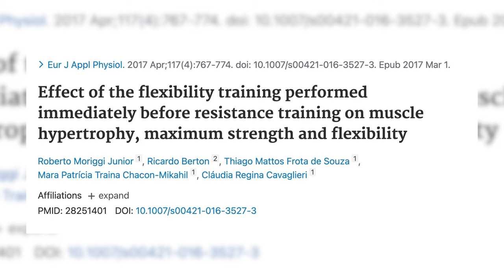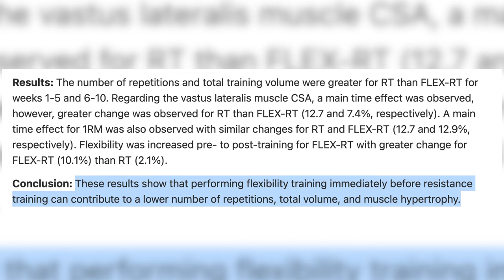ALONGAMENTO antes do treino: por que NÃO FAZER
Muita gente aposta no alongamento e no aquecimento antes do treino, para melhorar o desempenho e prevenir lesões.

Mas e se fazer isso PIORAR os seus resultados?

E não sou eu quem está dizendo: é a ciência.

Assista este vídeo até o final para aprender:
- por que as pessoas fazem alongamento e aquecimento antes do treino,
- por que o alongamento tradicional está ACABANDO com seus ganhos,
- por que o aquecimento tradicional é praticamente inútil, e
- o que fazer no lugar dele.

IMPORTANTE: Você pode ganhar massa magra de uma forma muito mais eficiente, e 100% comprovada pela ciência, ao seguir o método Projeto Tanquinho de Hipertrofia.

Este programa é perfeito para quem deseja ganhar massa magra, definir o corpo, e conquistar um tanquinho.

- Eu era gordinho, emagreci, ganhei músculos. Sofri uma operação e fiquei meses sem treinar. Veja como recuperar massa muscular e hipertrofiar em 6 semanas mesmo sem consumir carboidratos. Aqui o que você pode aprender

- Como ganhar massa magra, definir o seu corpo, e conquistar seu tanquinho

0:00 Introdução
0:45 Alongamento: por que NÃO fazer
2:25 Estudo científico sobre alongamento e hipertrofia
5:00 Aquecimento: por que você DEVE fazer
7:15 Qual o jeito CERTO de aquecer
8:55 Cuidados para selecionar as cargas no aquecimento
9:55 A importância de ter um treino EFICIENTE na academia
12:30 O que o Projeto Tanquinho fez por mim (FOTOS)

Nesse método, você vai conseguir ganhar massa magra e definir o corpo com apenas 2 a 4 treinos por semana, com menos de 40-50 minutos cada, e sem ter de tomar suplementos ou pesar alimentos.